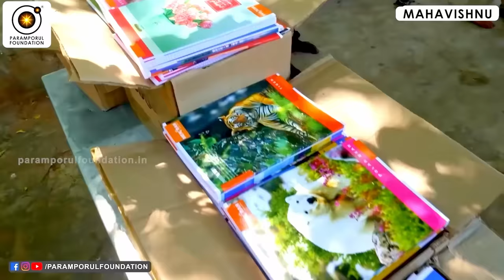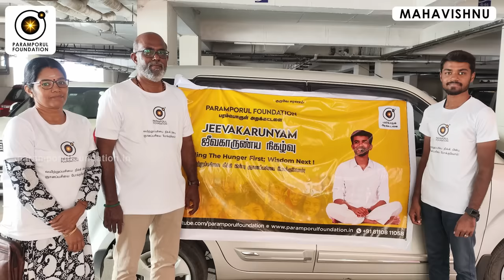மாயை திரை விலகி வாழ்க்கை மாற இதை மறக்காதீர்கள்! | To change your life, follow this habit!